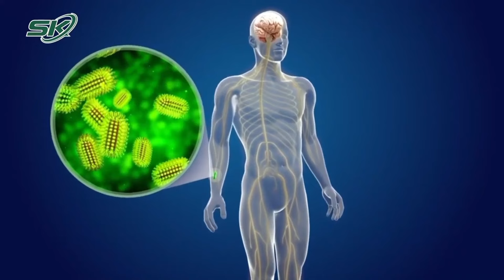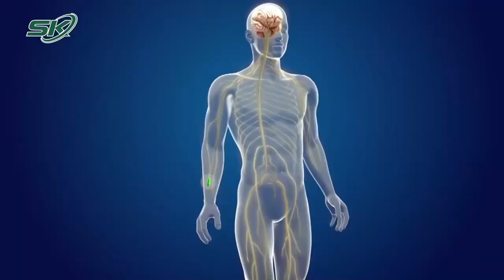Tử Vong Sau 1 Tháng Bị Chó Hàng Xóm Cắn, Chủ Quan Không Tiêm Phòng Dại | SKĐS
SKĐS | Sau khi bị chó cắn 1 tháng, bé trai 7 tuổi xuất hiện triệu chứng bệnh dại, được gia đình đưa đi cấp cứu nhưng vẫn tử vong.

Mời quý vị và các bạn xem thêm: Gia Lai: 19 Học Sinh Nôn, Sốt, Đau Bụng Nhập Viện Cấp Cứu Nghi Ngờ Ngộ Độc Thực Phẩm | SKĐS